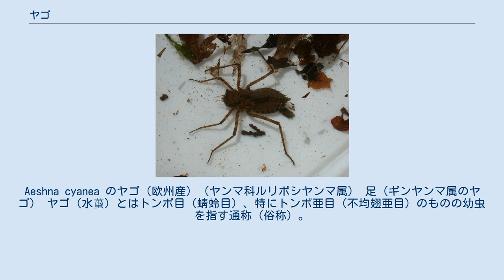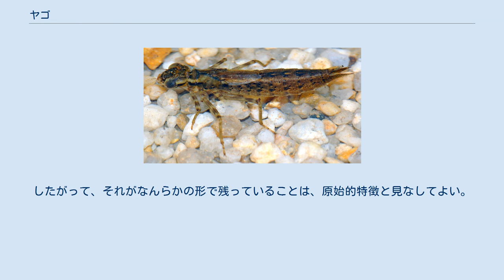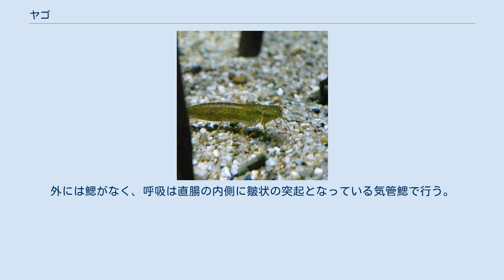ヤゴ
Aeshna cyanea のヤゴ（欧州産）（ヤンマ科ルリボシヤンマ属） 足（ギンヤンマ属のヤゴ） ヤゴ（水蠆）とはトンボ目（蜻蛉目）、特にトンボ亜目（不均翅亜目）のものの幼虫を指す通称（俗称）。
肉食性の水生昆虫として有名である。
語源は成虫であるトンボを表す「ヤンマの子」を略して「ヤゴ」と称された。
別名タイコムシ（タイコウチとは別）、あるいはワラジムシともいう（甲殻綱ワラジムシ目とは無関係）。
 昆虫の幼虫の中には、成虫とはとても異なる姿のものがあり、それらの中で、昔からよく知られているものには、成虫とは別名で呼ばれているものが存在する。
ヤゴもそのひとつで、成虫とは外見や生態は全く異なるがトンボ目の幼虫である。
ただし、トンボ目の中でもイトトンボ亜目（均翅亜目）の幼虫は姿が随分異なり、恐らく本来のヤゴはこれを指すものではなかったのではないか、とする説がある。
しかし、現在ではトンボ目の幼虫を総じてヤゴと呼ぶ場合が多い。
 トンボはすべて空中での生活に高度に適応した陸生動物であるが、その幼虫であるヤゴは、水中に生息する水生昆虫である。
不完全変態であるから、基本的には成虫とさほど変わらない構造をしているはずであり、実際、余計な付属肢があったりもしないし、翅も小さなものが背面に出ている。
しかし外見は大きく異なり、一見すると軽やかに空を飛ぶ成虫からは想像できない姿をしている。
肉食で、主に小型の水棲昆虫を食べる。
小魚の体液を吸うこともある。
 様々な形のものがあるが、共通する特徴としては以下が挙げられる。
 水生昆虫の脚部は泳ぐことに適した形になっているものが多いが、ヤゴの脚はむしろ水底を歩くのに適した形をしており、水生昆虫としてはあまり泳ぎが得意な方ではない。
これはヤゴが泳ぐ際には脚を使わないこととも関係している。
但し、水からすくい上げると存外しっかりとした足取りで歩けるものも多い。
また、脚関節が全て前方に曲がるようになっている。
 幼虫の期間は数週間のものから数年に及ぶものまでさまざまであるが、最終的にはヤゴが陸に登って羽化し、成虫（トンボ）となる。
ヤゴのいる水辺を探せば、その時の抜け殻を探すことができる。
羽化を行うとき、トンボ、ヤンマ、イトトンボなどは脱皮の際に抜け殻に腹部で引っかかることによって背後に向けてぶら下がる姿勢を取るので、ほぼ垂直な面で頭を上に向けてとまる。
これに対して、サナエトンボ類は抜け殻から腹部を使って立ち上がった姿勢をとって、ぶら下がらないので、ほぼ水平な面にとまる。
 トンボ類は、その多くがよく似た姿で、分類群の違いに基づく外見上の差は大きくない。
トンボ亜目かイトトンボ亜目かがはっきり判別できる以外は、あまり変わり映えがしない。
しかし、ヤゴにおいては、その姿は大きく異なり、分類群によってはっきりとした差が見られる。
例えば、ギンヤンマ、オニヤンマ、コオニヤンマを並べると、成虫ではこれらが別の科に属することは専門家でなければ分からぬほど似通っているが、逆にこれらの幼虫だけを並べて見れば、それが同じ仲間であるとは到底思えないほどに異なっている。
 外見上では、イトトンボ亜目とトンボ亜目との差が大きい。
ムカシトンボ類の幼虫は、トンボ目の、特にサナエトンボ類のそれに近い。
 ミヤマカワトンボ イトトンボ、カワトンボ類のヤゴは、外見が一般的なヤゴとははっきり異なる。
頭は左右に長い棒状で、体は前後に細長い棒状、あるいは管状になっている。
短い体のものもあるが、幅広くはならない。
足は細長く、それを使って歩くが、全身をくねらせて泳ぐものもある。
一般にイトトンボ類は体が細長く、柔らかな感じで、褐色から緑に近い色をしている。
カワトンボ類は細いがやや短い体で、がっしりとしており、茶褐色から黒っぽい色をしている。
 特に目立つ特徴は、腹部末端に細長くて扁平な気管鰓があることである。
この鰓は背中側に一つ、腹側左右に一つ、合計三つあって、内部には気管が入り込み、細かく枝分かれしている。
この鰓は自切することができて、捕まえた時など、たやすく外れてしまうが、幼虫の生存には影響ないようである。
 また、この類のミナミカワトンボ科のヤゴは渓流に生息し、体はやや扁平で、その姿は渓流性のカゲロウの幼虫にやや似る。
また、腹部の下面に、節ごとに対になった細い腹鰓をもつ。
これは、腹部の付属肢に由来するもので、トンボ目では他に例がない。
節足動物は一般に体節ごとに一対の付属肢を持つのが基本である。
昆虫においてもそうで、祖先は腹部...